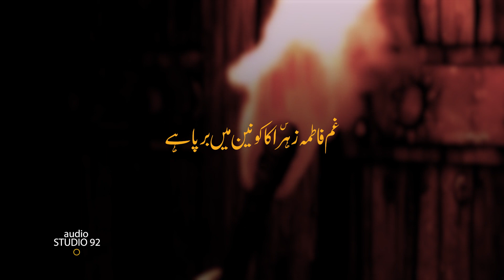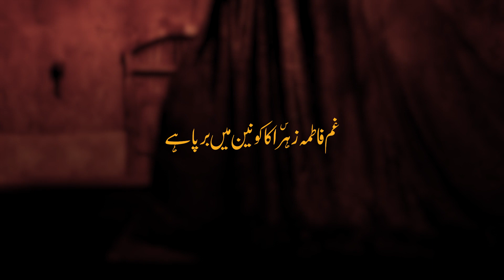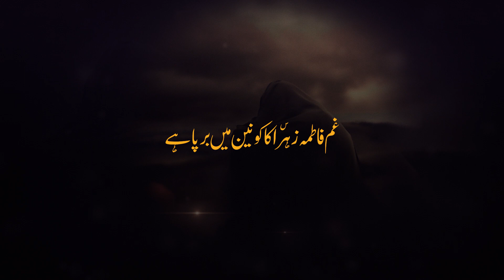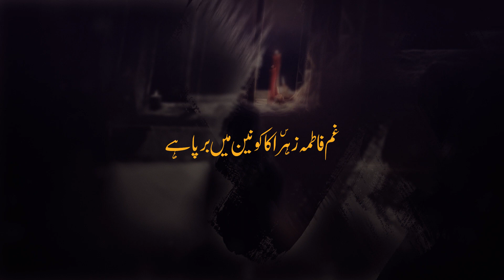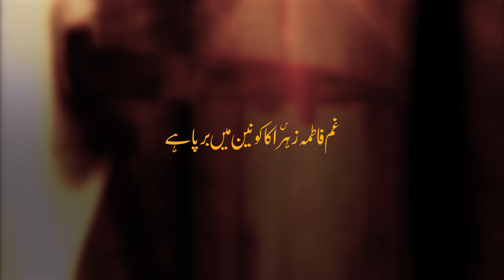Ghum Fatima Zehra Ka Konain Main Barpa Hai | Razi Jafry | New Noha Ayam e Fatmiyah 2020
Bismillah..
Ghum Fatima Zehra Ka | Syed Mohammad Razi Jafry | New Noha Ayam e Fatmiyah 2020 / 1441
Recited By | S M Razi Jafry
Kalam Title | Ghum Fatima Zehra s.a Ka Konain Main Barpa Hai
Poetry By | Gohar Jarchvi
Composition | Razi Jafry
Chorus By | Shabih Jafry, Zeeshan Jafry & Ahsan Jafry (Jafry Baradran)
Audio Recorded & Mixing/Master | Studio 92
Video | Shahzain Haider
Album | Ayyam e Fatmiyah 2020 / 1441H
Anjuman e Janisaran e Qasim a.s Welfare Trust (Regd.)
New Noha By S M Razi Jafry on the Martyrdom of Bibi Fatima Zahra (س) Many condolences to Prophet Muhammad (saww) & Imam Ali (a.s) and especially to Imam e Zamana (AJF).